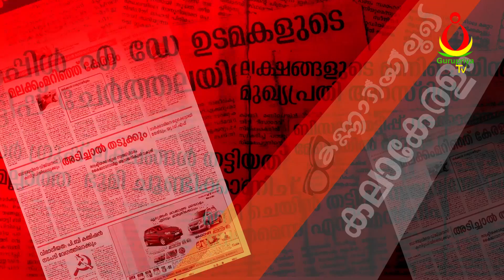kannadiyiluudey suresh kappil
Test Trial Gurupriya On Road TV